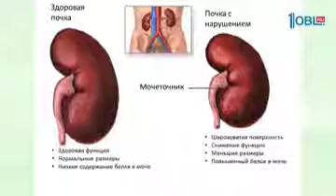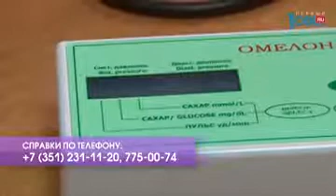Жизнь с диабетом. Здоровые почки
Последствия сахарного диабета сказываются на нормальной работе почек. Поражение мелких кровеносных сосудов не позволяет почкам выполнять жизненно важную функцию своеобразного фильтра. Это нарушение влечёт за собой развитие хронической почечной недостаточности. Как его избежать, вы узнаете из нашего сюжета.